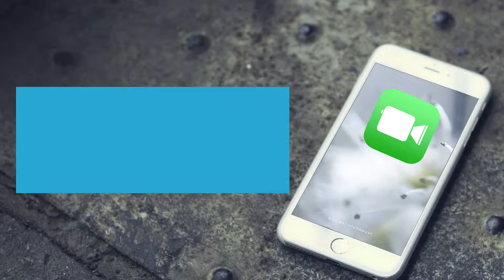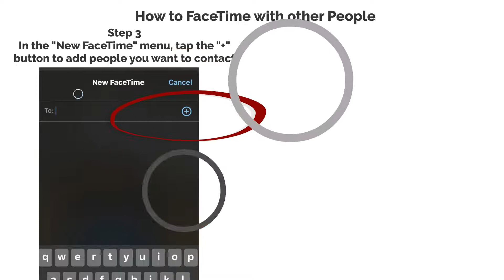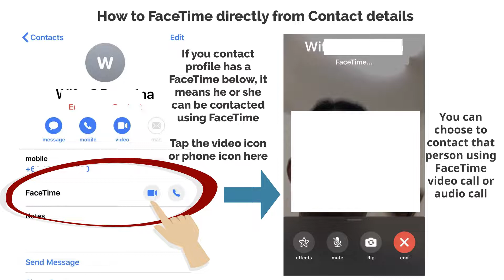How Does FaceTime Works? (Beginner's Guide)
Facetime is a built-in application developed by Apple that is embedded into all its Apple devices such as iPhone, iPad and also Mac. It is designed to be cross-platform instant messaging in which you can video call to anyone as long as it is using Apple device running on the current iOS. The architecture of Facetime application is based on Real-Time Protocol (RTP), H264 that can be considered a very common video standard and AAC for video streaming.

Here we are going to show you how does FaceTime works.